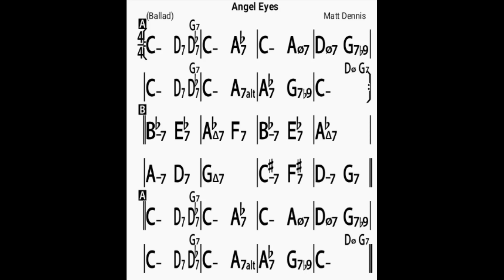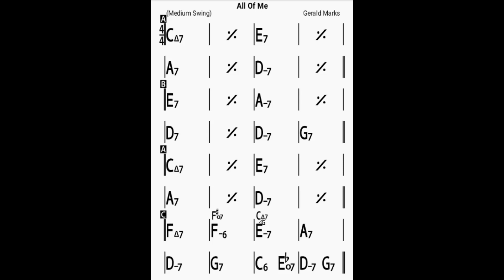angel eyes/backing track/ bpm60